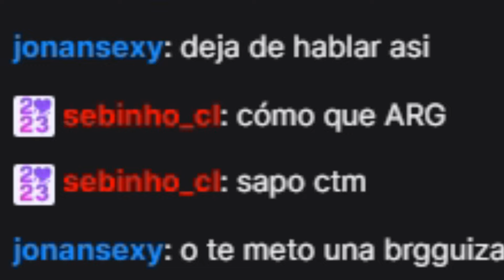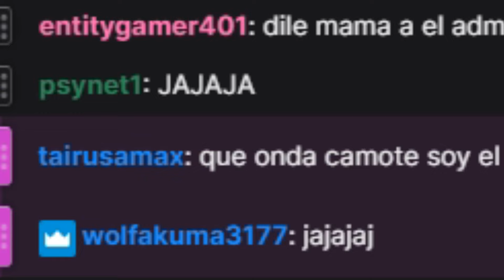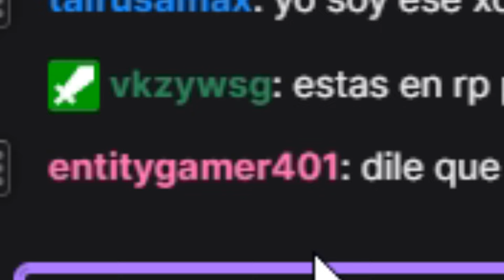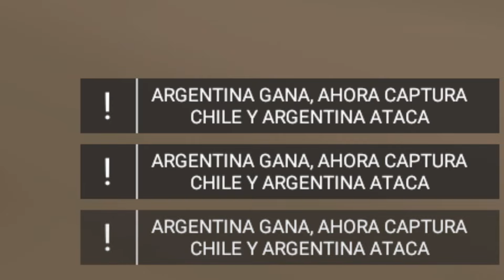ROLEPLAY MILITAR en UNTURNED - ME HACEN PIJA BOLUDO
BIENVENIDOS A ESTE NUEVO VIDEO GENTE, LOS AMO, ESPERO QUE LES GUSTE, estoy tratando de traerles contenido divertido gente los amo :D.

➡️- - - - - - - - - - - - - - - DESCRIPCIÓN - - - - - - - - - - - - - - - - - - -⬅️
DISCORD DEL CANAL:

INFORMACION DEL ROLEPLAY

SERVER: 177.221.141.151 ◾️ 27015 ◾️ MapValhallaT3